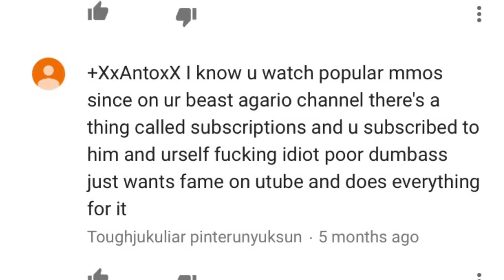THE XDARKANGEL STUDIOS HISTORY + STUPID BS XDDD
So his YT name is in the title thx